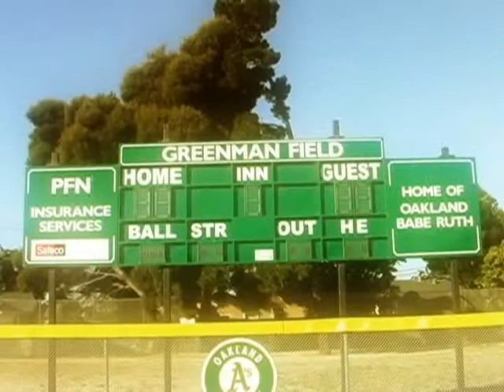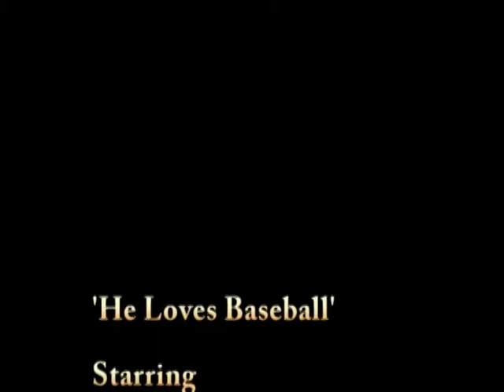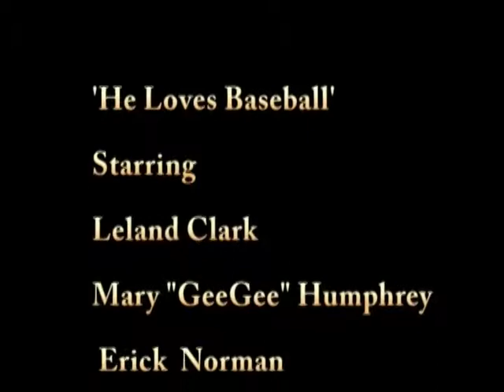He Loves Baseball.mpg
The doc. I made which won Best Director in the Urban Kidz category of The San Francisco Black Film Festival 2007.  Still chokes me up when I watch it. :)